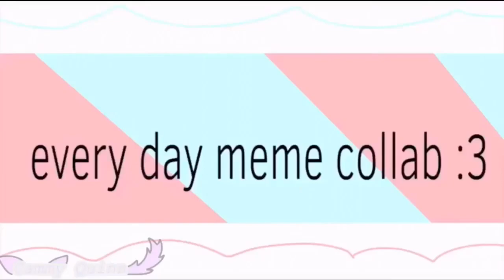Every day meme (collab with dragon plaza!)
I’m proud of this even though the green screen got rid of a lot of things in my part :p
Is it happy with how both of ours turned out and combined together it just makes a beautiful masterpiece :3